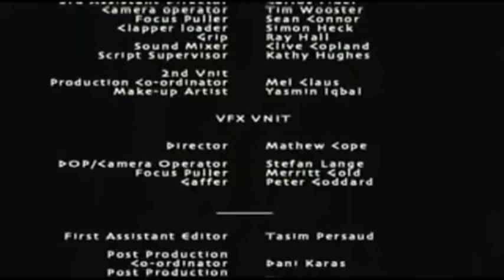Jasao & Os Argonautas em Busca do Velo de Ouro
Baseado em um mito da Mitologia Grega, o filme conta a história de Jasão, que após retornar para sua casa de uma viagem de 20 anos, deve encontrar um mágico velo de ouro para reconquistar seu trono. Assim, ele lidera uma equipe, que inclui o heroico Hércules, para ir atrás do artefato, enfrentando perigos enormes como um gigante feito de bronze.